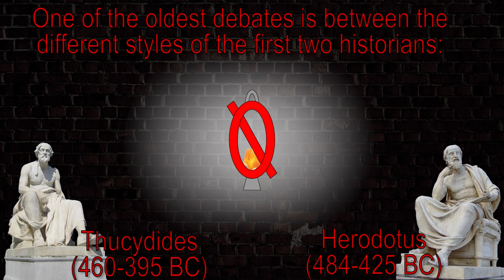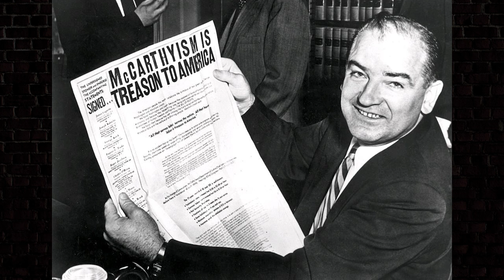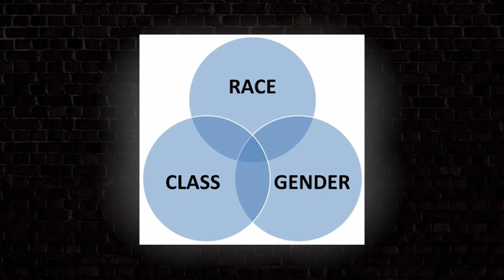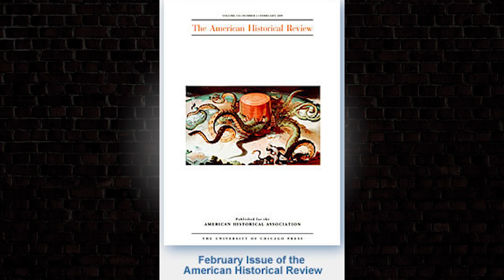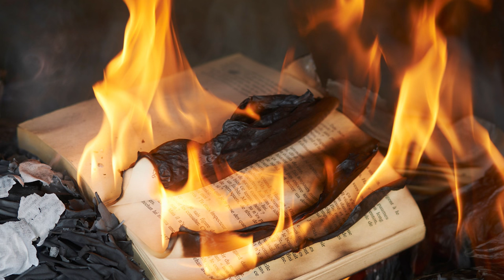Historical Orthodoxy, Revisionism, and Post-Revisionism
In recent historiography, it's been easier and easier to classify all scholarship into three camps:  Orthodox, revisionist, and post-revisionist.  This is the result of the biggest change that happened in the History profession throughout the last century, and it has significantly affected everyone in the Western world.  This is going to be super-meta - so understand, I cannot get into specific historical theories, just illustrate the huge change that has happened in history.

wiki:
In historiography, the term historical revisionism identifies the re-interpretation of the historical record. It usually means challenging the orthodox views held by professional scholars about a historical event, or introducing new evidence, or of restating the motivations and decisions of the participant people. The revision of the historical record reflects the new discoveries of fact, evidence, and interpretation, which produce a revised history. In dramatic cases, revisionism involves a reversal of older moral judgments about heroes and villains.
At a basic level, historical revisionism is a common and not especially controversial process of developing and refining the writing of history. Much more controversial is the reversal of moral findings, which the heroes, good guys, or positive forces are depicted as villains, bad guys, or negative forces. This revisionism is quickly challenged by the supporters of the old view, often in heated terms. It becomes historical negationism, a form of historical revisionism that presents a re-interpretation of the moral meaning of the historical record. The term "revisionism" is used pejoratively by people who charge that revisionists are deliberately distorting the true historical record.